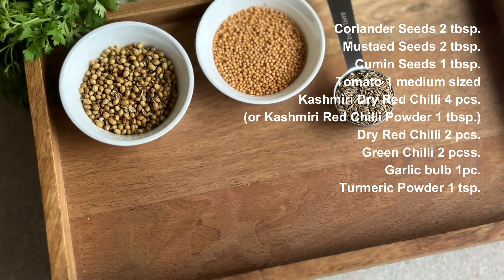Spicy Fish Curry | Parshe Macher Jhol Shorshe Diye | Spicy Mullet Fish in Mustard Gravy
This Spicy Fish is a very simple delectable fish curry. In this recipe, most of the ingredients are ground to a paste which makes cooking this very less time consuming. The tamarind paste adds a hint of that tangy flavour to the gravy making it oh so delicious ! We have used 'parshe mach' here, but this recipes will taste great with any other freshwater fish like rohu as well. We enjoy this at home pretty often. Hope you will like it too.

*Full List of Ingredients:*

• 500 gm Parshe Mach (Mullet Fish)

• 1 tsp. Turmeric Powder
• 1/2 tsp. Salt
• 1 tbsp. Garlic Paste

*Grind to a paste:*

• 2 tbsp. Coriander Seeds
• 2 tbsp. Yellow Mustard Seeds
• 1 tbsp. Cumin Seeds
• 1 medium sized Tomato
• 4 pcs. Kashmiri Dry Red Chilli or 1 tbsp. Kashmiri Red Chilli Powder
• 2 pcs. Dry Red Chilli
• 2 pcs. Green Chilli
• 1 Bulb of Garlic
• 1 tsp. Turmeric Powder

*Others:*

• Mustard Oil
•1 tbsp. Tamarind paste
• 500 ml Hot Water
• A handful of Coriander Leaves

If you have made our recipes, tag us in your posts on Instagram @channelcurryup. We love to see food photos.